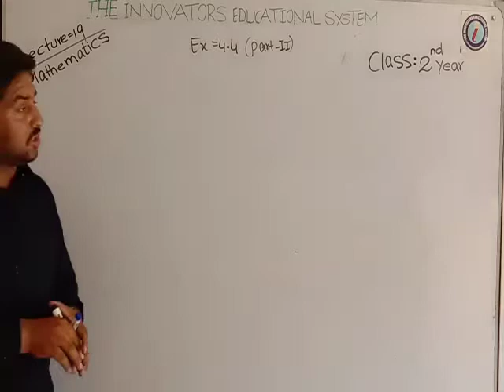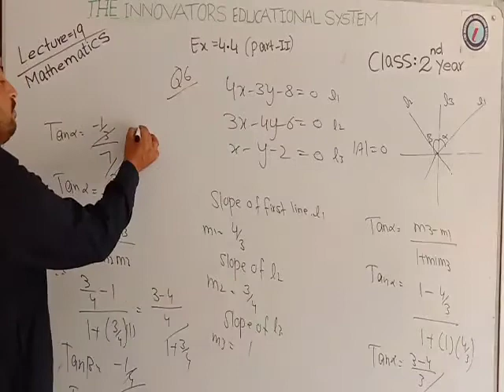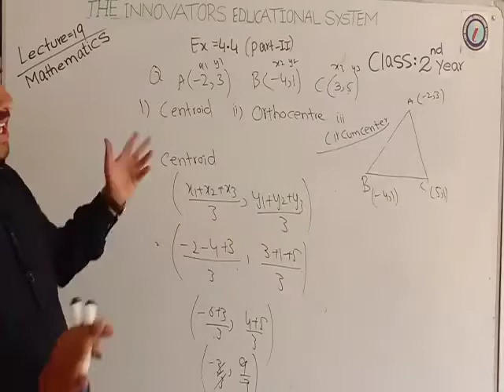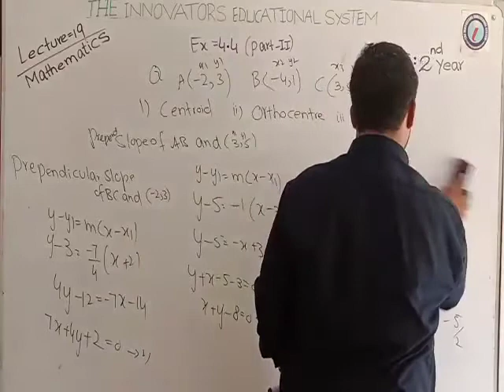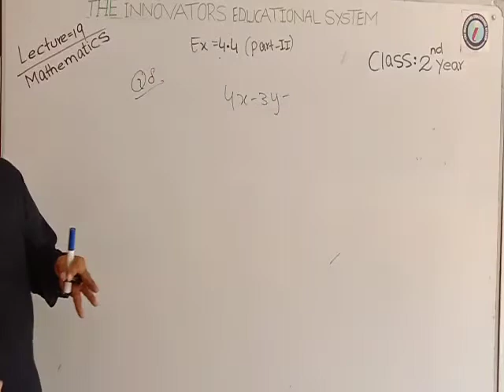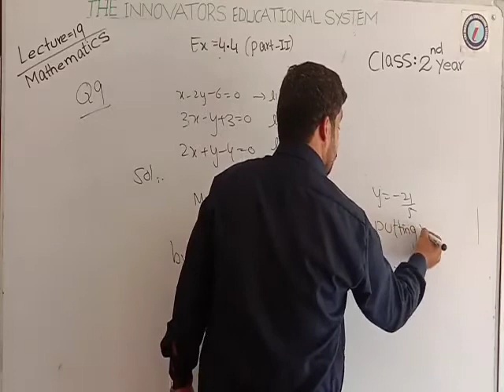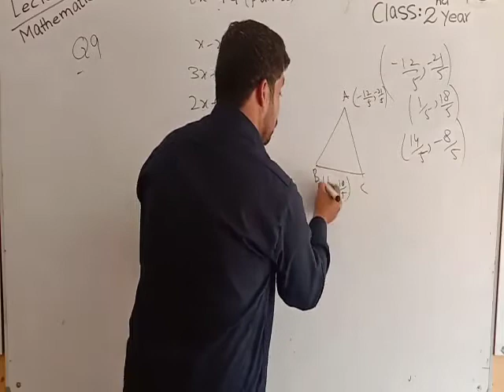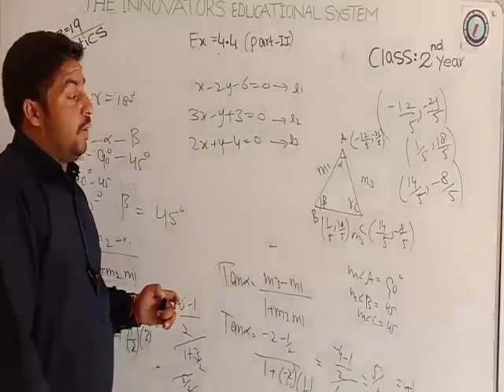Maths 12th_Exercise 4.4(Part-2)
In this online lecture questions from Exercise_4.4 Maths fsc second year Punjab text book.
Equation of straight line in matrix form